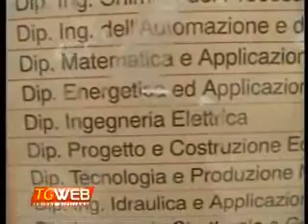TGWeb 5/2/10: "Formazione: la Regione volta pagina"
TgWeb 5 febbraio 2010. "Formazione: la Regione volta pagina". Riduzione dei fondi e delle ore della formazione, blocco della lista dei nuovi enti accreditati, ecc. Queste le linee guide del PROF 2010.